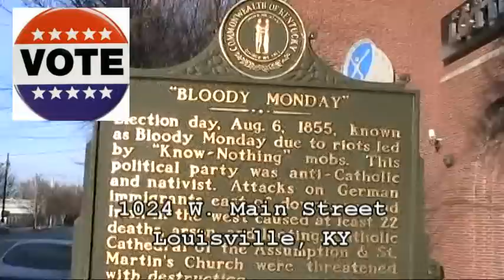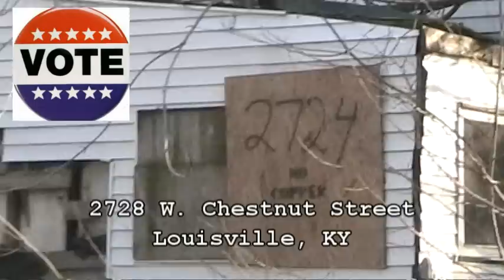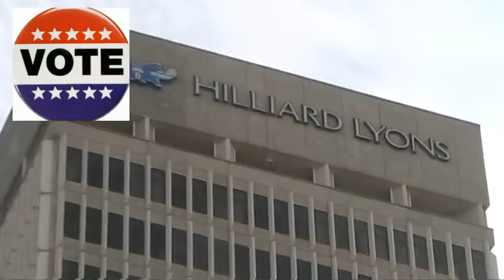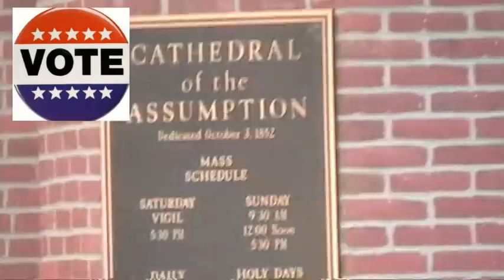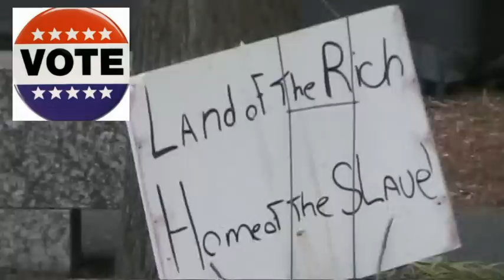Abandoned Buildings in Louisville, Kentucky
Here's a list of abandoned buildings in Louisville, Kentucky:

945 S. 6th Street
729 S. 6th Street
1031 S. 6th Street
1024 W. Main Street (Biese Slave Building)
609 S. 28th Street
2724, 2728 W. Chestnut Street
1025, 1027, 1031, 1034, 1036 S. 28th Street
2533 Greenwood Avenue
1028 S. 26th Street